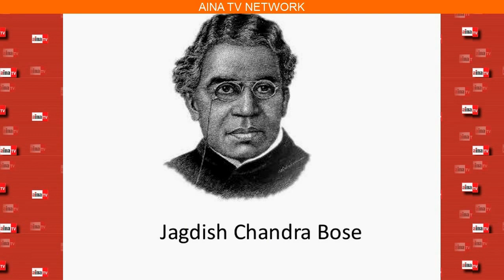Jagadish Bose the Great Indian Scientist - Get Inspiration - in Telugu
Every telugu person, student and scientist should watch this video to get inspiration from this great scientist